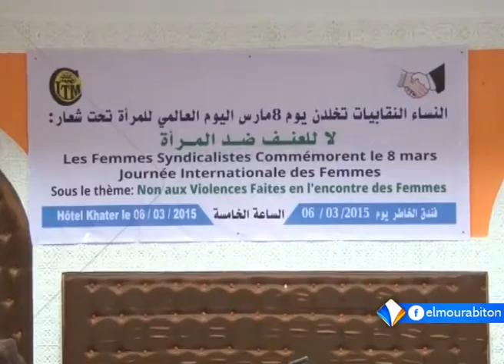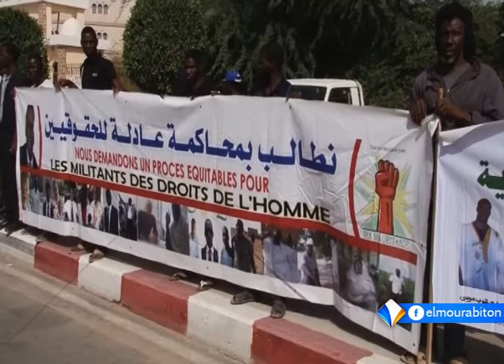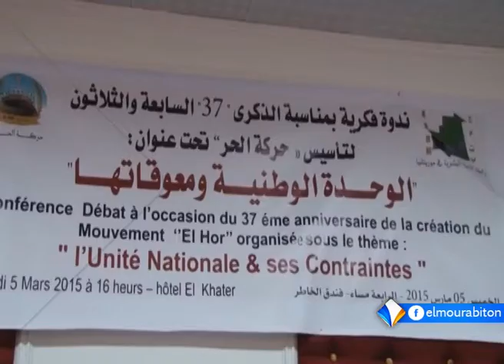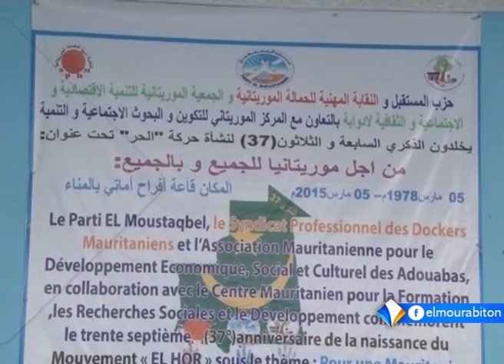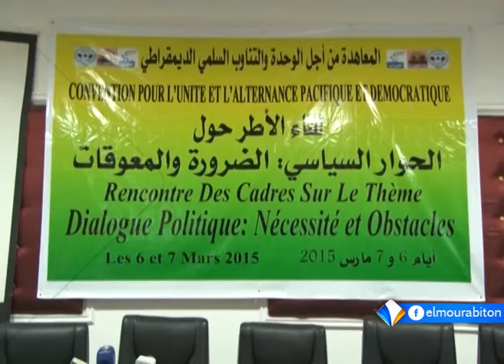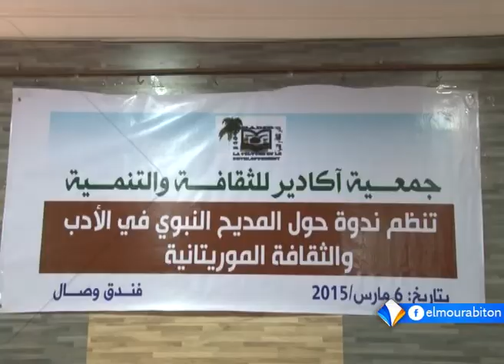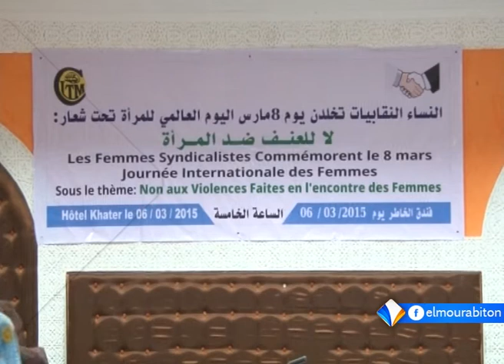نشرة الواحدة قناة المرابطون 07ـ03ـ2015